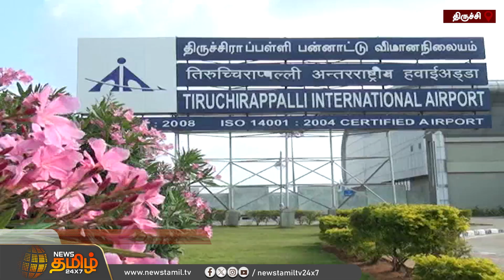நாப்கினில் மறைத்து தங்கம் கடத்தல்.. பெண் பயணி கைது | Tirchy Airport Napkin Gold Kidnap